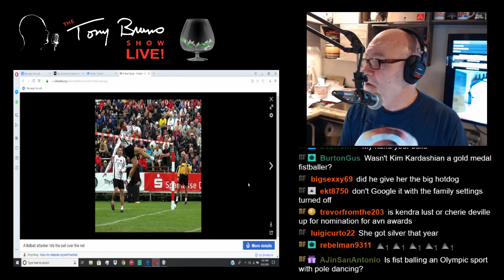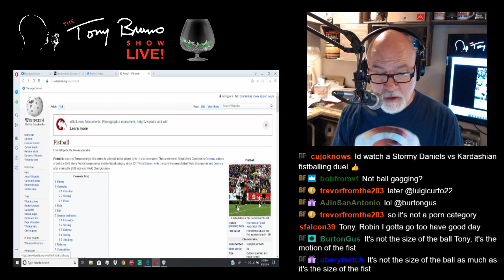We FOUND a replacement for AntonioBrown - Sign this Fistballing Champion from New Zealand NOW!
This clip is too good not to highlight. Miss Robin shows the video of the guy catching a phone mid air from an 80mph roller coaster and they both absolutely lose it when they discover who is is and what he does for a living.